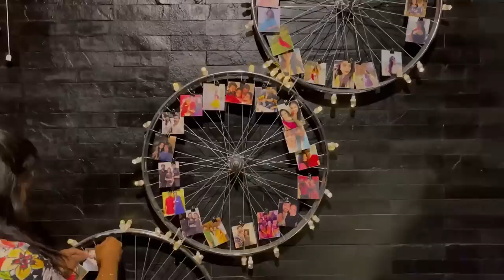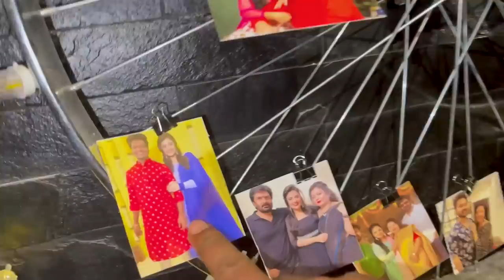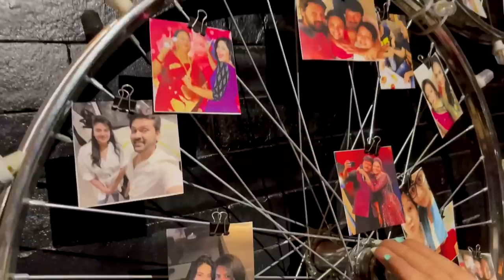Balcony Makeover || Sreemukhi || Balcony Renovation || Swarga Balcony Makeovers